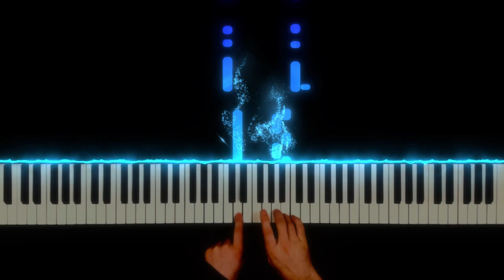"The Celebrated Chop Waltz" - by Euphemia Allen (Beginner Version) - E.R. Video No. 1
Ephemeral Resonance Video No. 1

The Celebrated Chop Waltz - (a.k.a. "Chopsticks")
by Euphemia Allen (writing as Arthur de Lulli)
An unofficial "beginner version", prior to taking piano lessons.

This is first video I've produced playing the only piece I know how to play at this time: "chopsticks".  Now the piano lessons are beginning.  New pieces will be uploaded as I make progress.  It should be fun to one day look back at the first few pieces to see the progress I've made.

"Be so consumed with comparing your current self to your former self, that you have no time to compare yourself to others." - Unknown